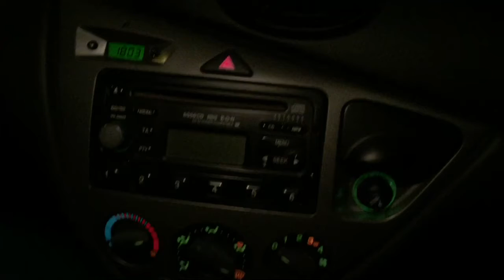Behind The Scenes (BTS) Vlog To Unbox Your Gift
BTS of UnBox Your Gift Vlog: interviews, uploads, meetings and yoga

Listen to Unbox Your Gift Podcast: Turn Your Passion Into A Profession